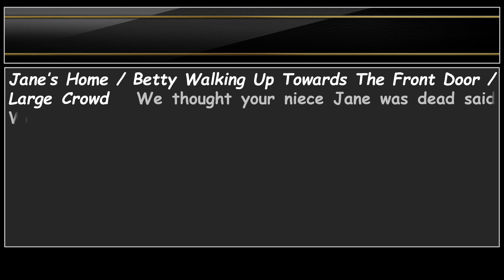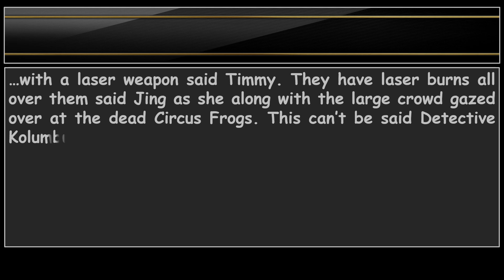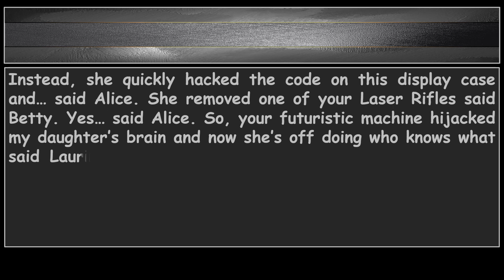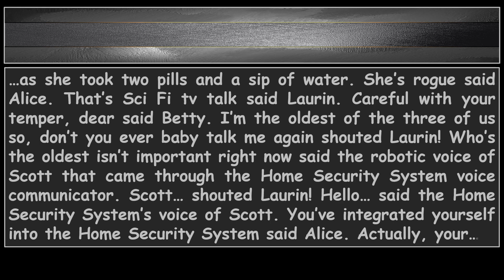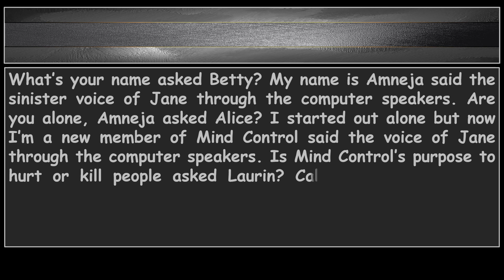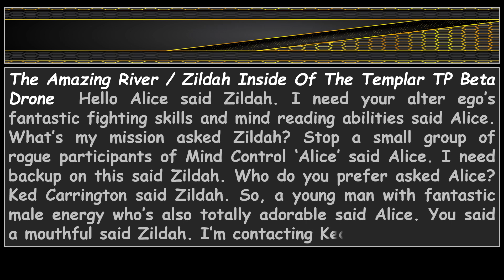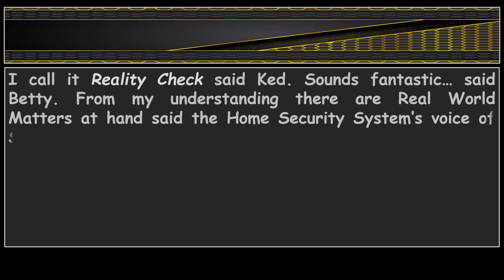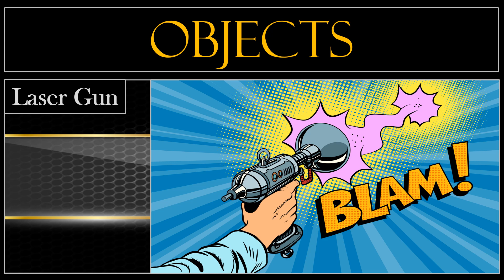Sci Fi Classic | Part 3 | Science Fictional Junkies | Short Story Universe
Sci Fi Classic | Part 3 - The story continues with Betty returning home with a large crowd running up to her asking questions about Scott Mathers. Timmy sees all of his frogs dead in his backyard. Detective Kolumbus learns that a female killer is out on the loose. Alice shows Betty her high-tech Mind Control machine. Jane's mother Laurin enters the story. Alice, Betty, and Laurin must figure out how to stop Jane aka 'Amneja'. Finally, Alice recruits help from two fantastic heroic fighters i.e. Zildah Zigfree and Ked Carrington. Get ready to laugh, cry, and think. -Vandale

► TIMESTAMPS
00:00  Opening Cube Logo / Short Story Universe
00:50  Featured Story
00:58  Science Fictional Junkies
05:18  My Name Is Amneja
10:28  What's You Powers?
15:45  Featured Teams / Characters / Spacecrafts / Locations / Objects
20:14  Outro / Welcome To Short Story Universe / Like, Comment, Share, and Subscribe

► COLLABORATE With Short Story Universe:
Can you sketch, create CGI animations, draw fantasy or comic book characters, cityscapes, etc? If you are 13 and over, then share your content on the Short Story Universe FaceBook Your shared content on the Short Story Universe’s FaceBook page brings lots of traffic to Short Story Universe on YouTube.com. Plus, your shared content on the Short Story Universe’s FaceBook page creates an even bigger name for you and your brand/company.

► EPIC MUSIC TRACKS In This Video:
Epic Cinematic Heroic Trailer by DmitriySimf on AudioJungle

Maestro Tlakaelel by Jessie Gallagher

Hitchcockian by Sir Cubworth